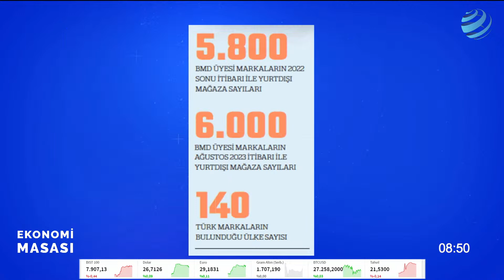Türk Markalara 52 Ülkede AB Ablukası! Gümrük Birliği STA’ları Kesiyor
AB’nin 76 ülke ile STA imzalamasına karşın Türkiye’de bu sayının 24’te kalması, Türk şirketlerinin 52 ülkede haksız rekabete maruz kalmasına yol açıyor. Rakiplerine karşı yüzde 40’ı aşan ek yükümlülükle mücadele ettiklerini söyleyen sektör temsilcileri, bunun çıkışı yurtdışında arayan markaların mağazalaşmasını ve ihracatı negatif etkilediğini belirtiyor.

Hakan Güldağ ve Berfin Çipa Ekonomi Masası'nda değerlendiriyor.